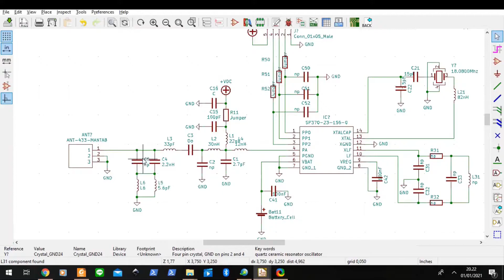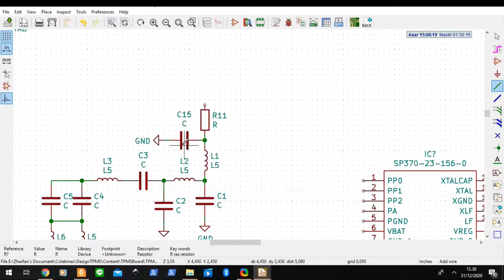Medesain Direct TPMS #2 : Memdesain Elektronik TPMS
Mendesain Elektroniknya TPMS pake KiCAD.

iya KiCAD aja